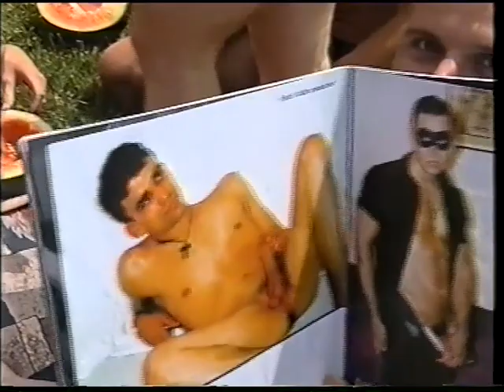11.8.1999 Balaton (Maďarsko) - Zatmění slunce